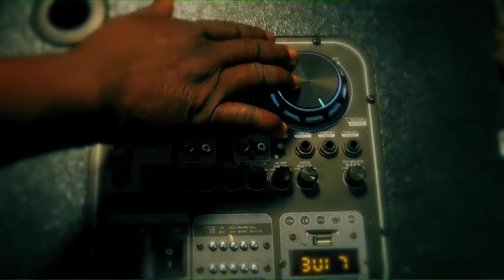YOUTH CHOIR MINISTRATION | PORT HARCOURT 2022 | POWER BELONGS TO GOD, YES! | 05-11-2022 | DAY 1.